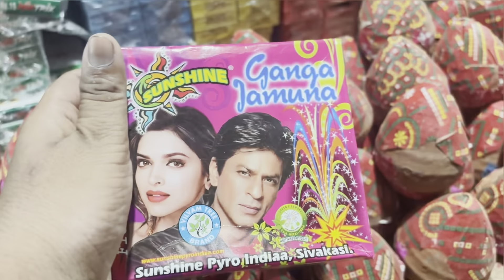Rourkela re bana market lagisarilani || asantu janiba ret kete|| sector_13|| odia vlogger babita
Rourkela re bana market lagisarilani || asantu janiba ret kete ||  sector-13 || odia vlogger babita            rourkela sector_13 re bana market lagichhi apan mane asantu au dekhiki bana kinantu bana phuteila bele savdhan re phutantu